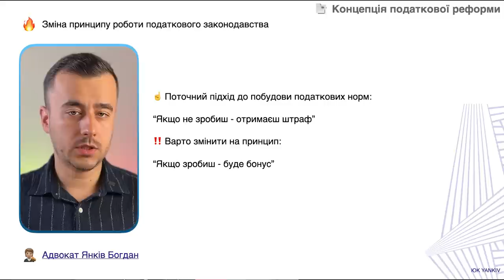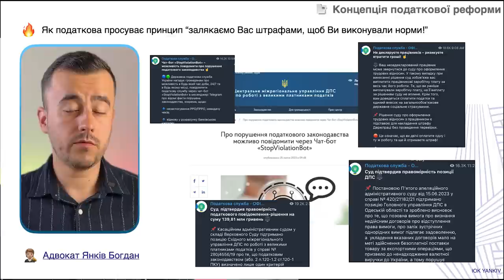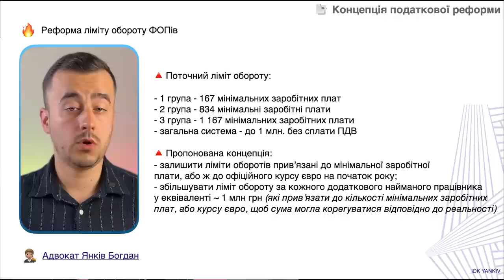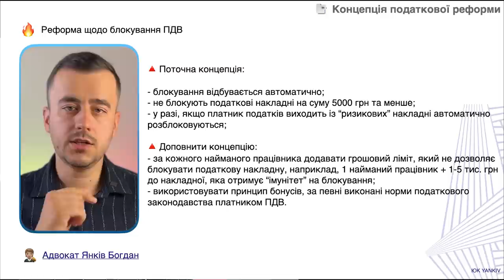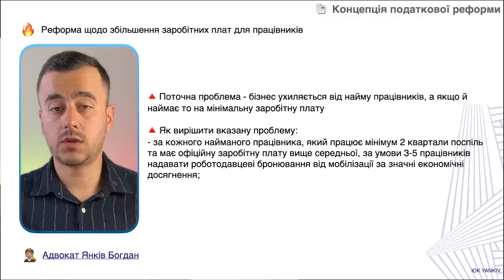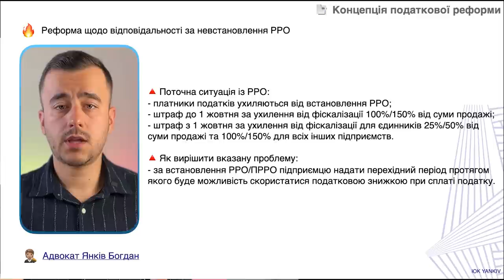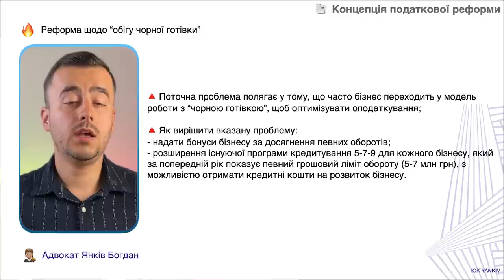Окрім ЦІЄЇ жодна податкова реформа НЕ спрацює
ТАЙМ-КОД ⏯
00:00 - 00:46 Вступ до відео
00:47 - 02:07 Особливості українського суспільства і податків
02:08 - 02:59 Зміна принципу податкового законодавства
03:00 - 04:30 Зміни для ФОП
04:31 - 05:55 Зміни по ПДВ
05:56 - 07:21 Збільшення зарплат
07:22 - 08:45 Масова фіскалізація
08:46 - Як змусити бізнес працювати в білу?